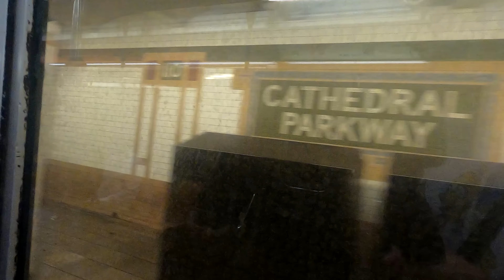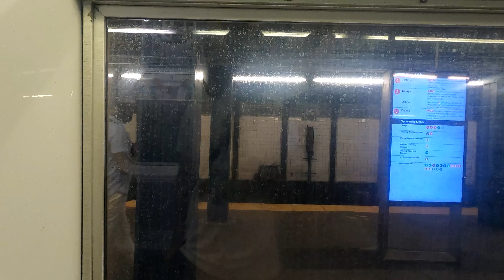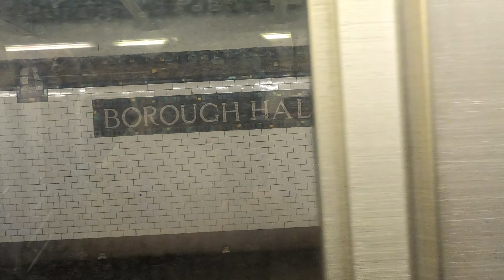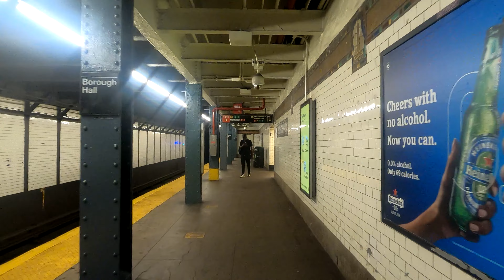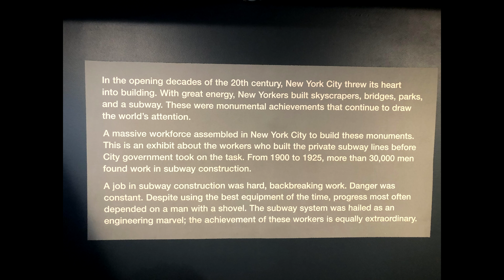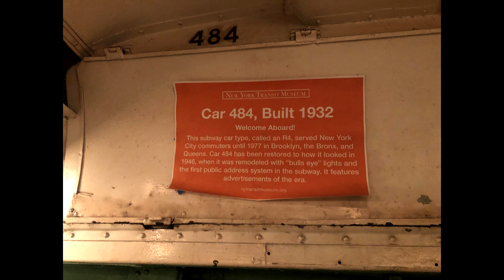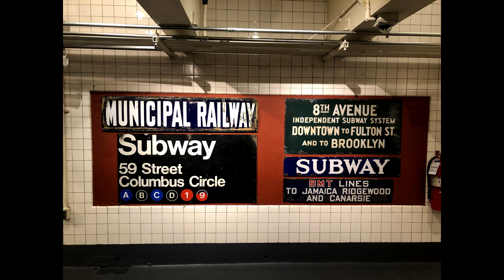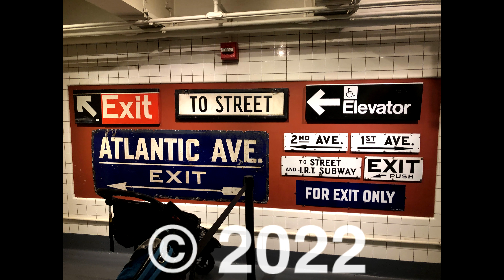NYC Subway POV Walk: CP - 110th Street Stn to Borough Hall Stn via 96th Street Stn + NYTM Pics (4K)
Cathedral Parkway - 110th Street Station to Borough Hall Station.